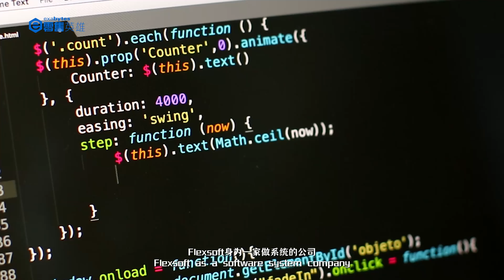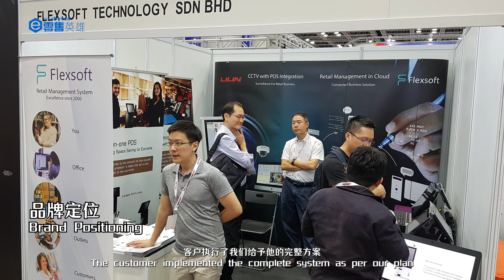[零售英雄 07/43] : Flexsoft, 首席营销执行长 ，Gavin Lew，他说：“欲善其事必先利其器，只要有完善的系统、确立的目标和策略，就能达成想要的结果"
零售英雄第七期由Flexsoft Technology， 首席营销执行长 , Gavin Lew 刘胜喜为我们呈现。
想了解更多关于、Flexsoft Technology 以及他们的品牌故事，请点击以下链接阅读更多详情与文字报道:

探索每家企业在疫情下的奋斗故事，从这里开始。Exabytes数码转型，势在必行